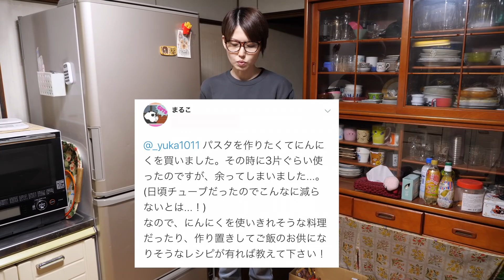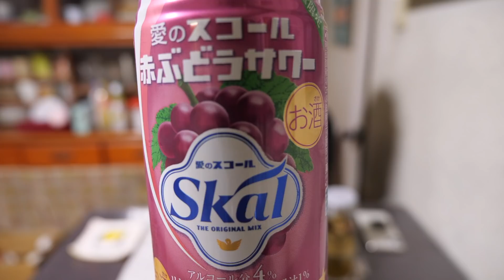何杯でもご飯が食べられる！にんにくでご飯のおとも３品／作り置き【kattyanneru】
今回はリクエストいただきました「にんにく」を使って、ご飯のおともを作ってみました。
　ご飯にも合う！きゅうりにも合う！最強の美味しいレシピです！

◎うずらの卵のにんにく醤油づけ◎
・うずらの卵 10個・醤油 大さじ2・みりん 大さじ2・砂糖 大さじ1・にんにく 20g

◎にんにくなめ茸◎
・えのき 1株・にんにく 50g・ごま油 大さじ1・輪切り唐辛子 少々・醤油 大さじ2・みりん 大さじ1・料理酒 大さじ1・砂糖 小さじ1・片栗粉 小さじ1・水 小さじ2

◎おかずにんにく◎
・にんにく 100g・サラダ油 大さじ2・刻みねぎ 30g・ごま油 大さじ2・創味シャンタン 小さじ2・砂糖 小さじ1・一味唐辛子 少々・黒胡椒（粗挽き）少々